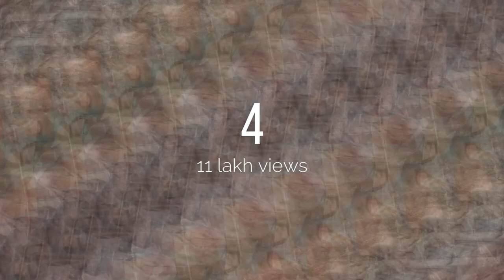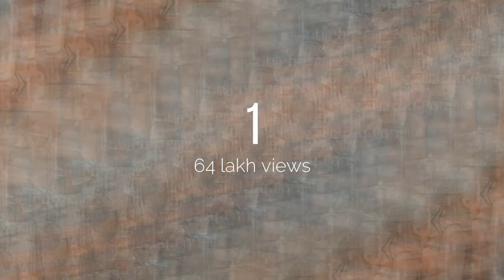Top 5 Most Viewed Videos of Manufacturing Process in 2022. Best Videos in 2022. Best Videos Rewind.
Top 5 Most Viewed Videos of Manufacturing Process in 2022.

00:01 Process of Making Hand Made Leather Jacket. Indian Hard Working Tailor.
13:50 Amazing handmade leather sandal making by simple tools. leather footwear.
27:45 Amazing Process of Making Indian Carrom Board. Carrom Board Champion.
43:48 How to Recapping Old Tire to Make Them Look New. Retreading Plant Tour.
1:00:00 How Helmets Are Made In Factory. Helmet Manufacturing Process.